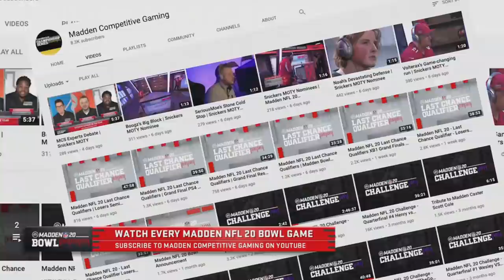Madden 20 | Joke Vs. Pavan | Madden Bowl